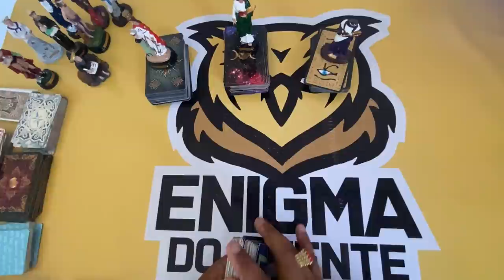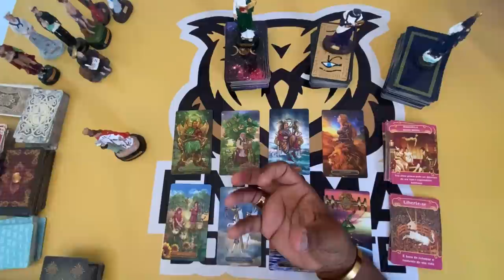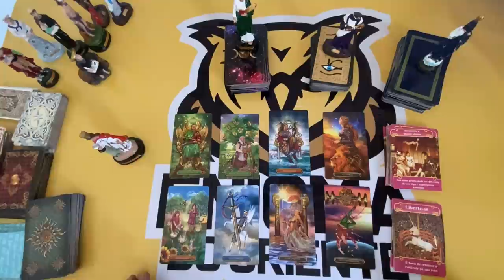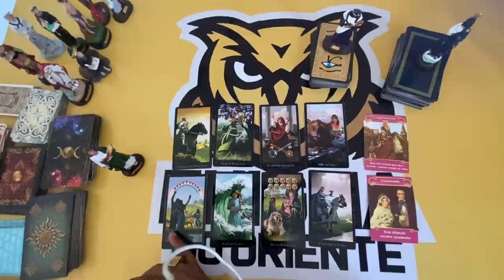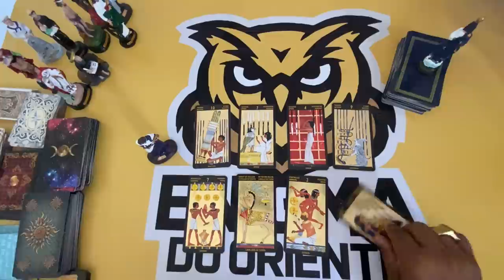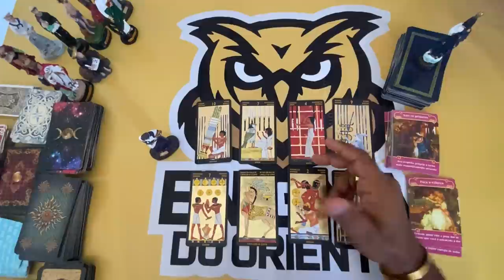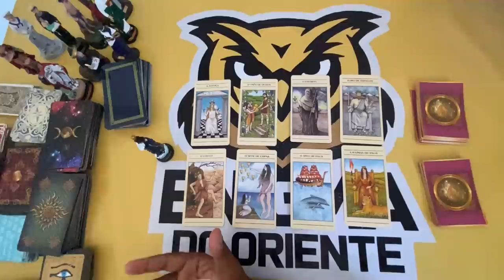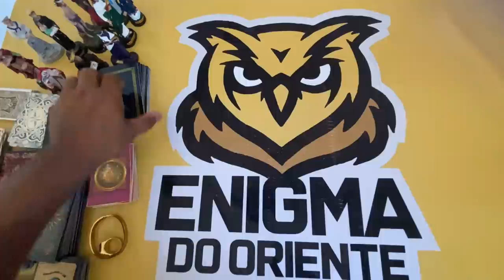ELE HOJE EM RELAÇÃO A VOCÊ! !!💘 [ Tarot Responde ] Tarô [Tarô ] Tarot